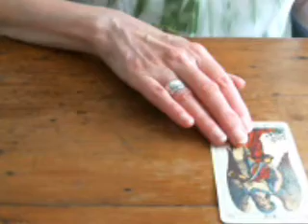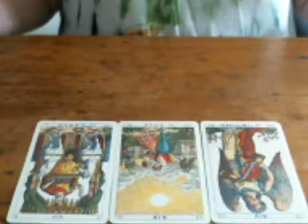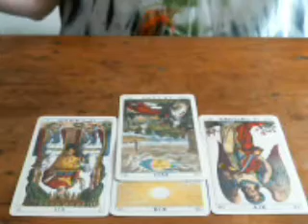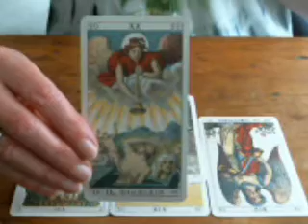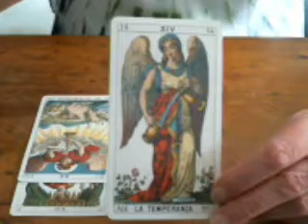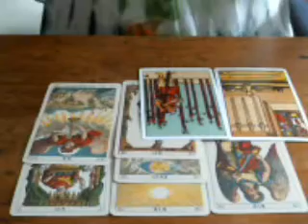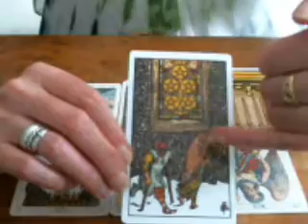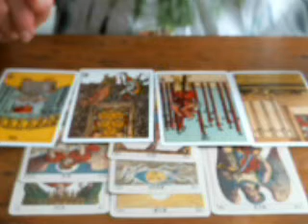Sagittarius July 2018 Resistance is Futile